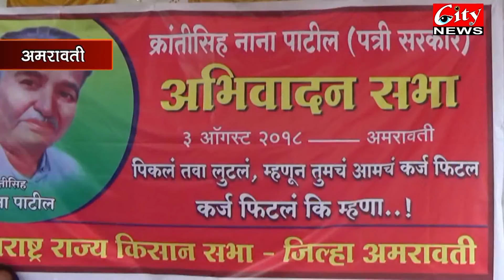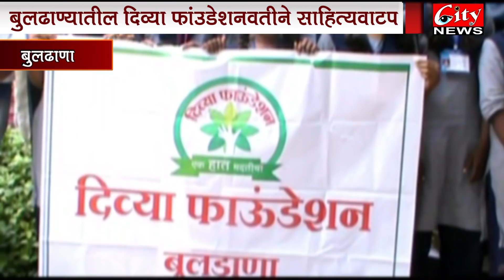City News Amravati 03 August 2018 Marathi News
वडाळी बसस्टॉपजवळ ट्रकचे ब्रेक फेल 3 दुचाकीला चिरडले. ५ जन गंभीर
भारीपचे एड. प्रकाश आंबेडकर यांची  पत्रकार परिषद
रंगोली हॉटेल मारहाण प्रकरणात दुसरया गटावर करवाहीची मागणी
दोन गटातील १०० युवाकाना एच. व्ही. पी. एम. मंडळवतीने विविध प्रशिक्षण
अचलपुर परतवाडातील भुगाव या गावातील देशी दारूचे दुकान बंद
 बुलढाणा जिल्ह्यातील ११०० विद्यार्थ्याना शैक्षणीक साहीत्य वितरण करण्यात
९ ऑगस्टला ठोक मोर्चाच्या आयोजनच्या  तयारी